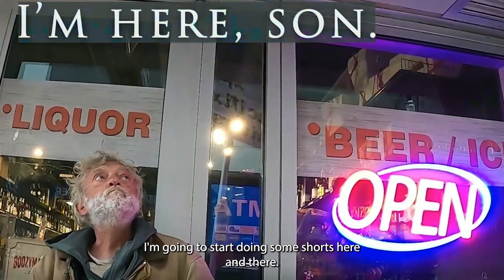Street Preaching Life Episode 5 - James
On weekends we go out and try to help people understand the Truth. Most have no interest in changing their beliefs or they are totally happy with their current level of ignorance.
In this episode we get to be insulted and assaulted. We get to see the double standards of lost people.

We usually let people know that Jesus is coming back in 2033-ish and what to watch out for as the signs that what we say is true.

We tell people that the old Ottoman Empire, the Muslim Caliphate that ruled the Mediterranean and Middle East for 600 years and died in 1923 when the Republic of Turkey was born, is coming back to life in 2023, the 100th Anniversary of its "fatal wound" like the book of Revelation mentions.

The other signs to watch for are the advent of the Islamic Anti-Christ who brings peace between the Jews and Arabs, the rebuilding of the Jewish Temple in Jerusalem with daily animal sacrifices and the Dead Sea becoming fresh water. You will also see miraculous healings around the world when true Christians begin to show God's power everyday. True Christians will also speak the truth boldly and be hated for it, which will prompt us to curse the water, turning it to blood, call fire down from the sky to kill those who attack us, etc.

Don't be stubborn and hateful! Humble yourself and submit to Jesus with all your heart.
Covid-19 is one of the pestilences prophesied, as is the Russian invasion of Ukraine.
Prices will continue to go higher, taxes increased and conflicts proliferate.
Things will not get better no matter who the president is.
Everything will get worse and worse until Jesus returns in 2033.

There is a foolish, demonic and wrong doctrine that has crept into the Christian church: Pre-Tribulationalism, the teaching that Christians won't face any difficulty in the Last Days because Jesus will come back and take us out of the world before things get too bad. This teaching is a pure-evil lie. We certainly will face difficulty, it is called the hour of testing that comes upon the WHOLE world, including upon us, which is why those last days are cut short, for the sake of the elect, lest all of us be killed by the ferocity of the evil attacks.

Who will attack us? The Neo-Ottoman Order. It is the revived Ottoman Empire. I will post an entire video showing how I know this soon. Stay awake and PURSUE TRUTH with all your heart. Since you are reading this, it is because God Almighty loves you and wants you to know what's coming. Listen! The many parts that don't make sense will be explained by our Teacher, the Holy Spirit, if and when you humbly seek the explanation. There isn't any time to waste! Start right now to seek God with all your heart.

All hateful or intolerant comments will be blocked and the posters banned from the channel. If you have constructive criticism, bring it, but if you're going to be a jerk, you will be banned.

When Jesus came 2,000 years ago, He came in gentleness, and hopeful love, wooing us to Him as a kind Groom and sacrificing Himself as the Lamb of God which takes away the sin of the whole world, all who believe. When He returns, He will NOT be a sweet, adorable Lamb, but the roaring Lion of Judah who will be the Warrior-King and will rule the nations with His rod of iron! He has been a gentle sweetheart and the world has by-and-large rejected Him for 2,000 years. Perhaps YOU rejected Him for DECADES!! Time is up in 2033 for the kind wooing. Time is coming for rule and tyrannical domination! His servants will also have power from Him so that we will be empowered to do even greater works than He did during His first visit.